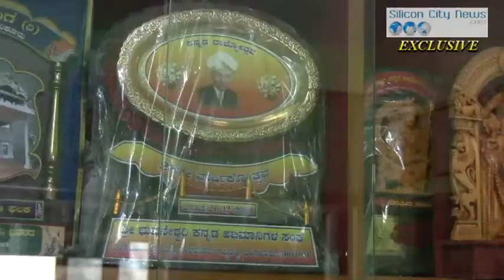P Rama Krishna, General Secretary, DCC